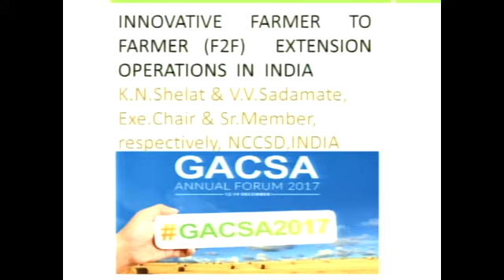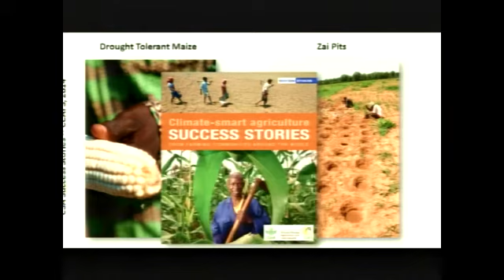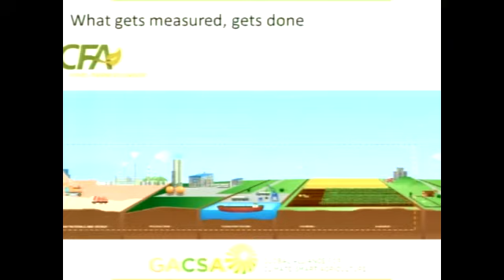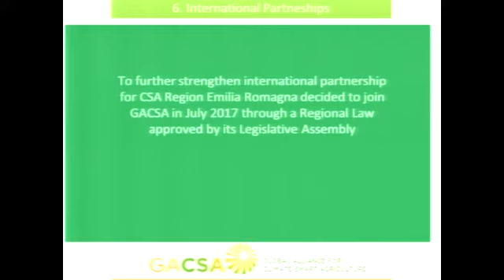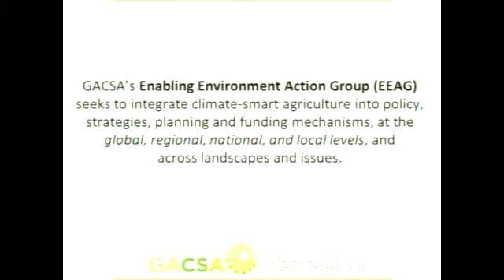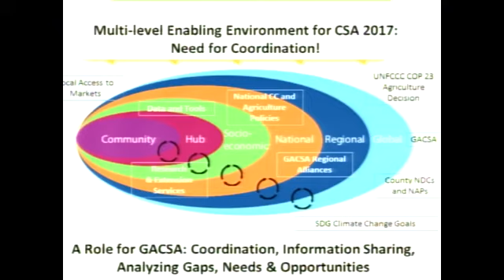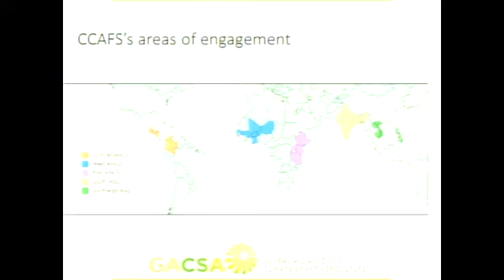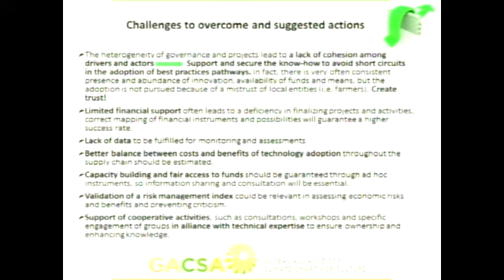2017 GACSA Annual Forum - Day 1 Morning Session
2017 GACSA Annual Forum was opened by  Maria Helena Semedo, Mr René Castro, FAO ADG of CB and  Clayton Campanhola – FAO Leader SP2. The following sessions followed the opening remarks:

Partnerships in Action Session
This session highlighted innovative ways to collaborate and share knowledge, as well as examined partnerships amongst varied entities that could be replicated to yield tangible climate-smart results. The panel session held great emphasize on the importance of the value chain and cross-sectoral partnerships. Moreover, there was a key focus on linking the farmer to various partners directly, including international agencies, private sector, other organizations/groups.
Ensuring enabling environments for scaling up CSA globally
This session addressed the barriers in scaling up CSA practices. All presenters acknowledged that successful adoption of CSA practices by farmers and policy makers requires global, national and regional efforts. Major hurdles to adoption/implementation can include: partial policy cohesion among all actors, inadequate evidence of CSA practices that demonstrate a variety of lessons learned, limited adoption of successful CSA practices by extension staff, lack of technical support, limited funding, turnover in staff and/or government.